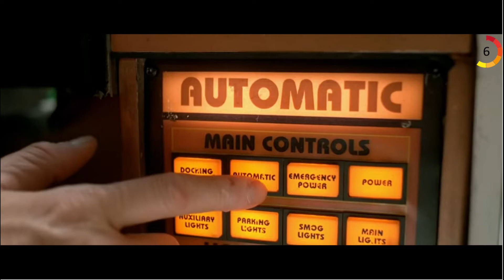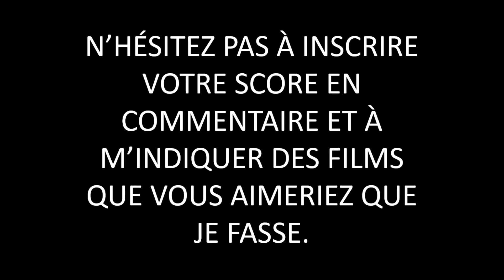10 images 1 film: QUIZ CINÉMA N°4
4e épisode de ce quiz